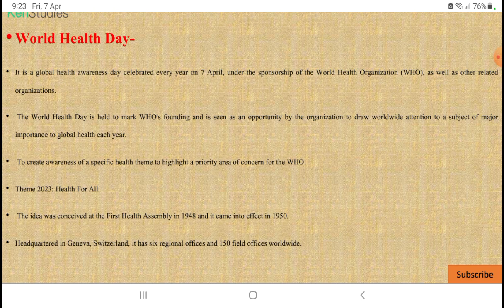Today's Special... 7th April is celebrated as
Every day is celebrated for one or the other purposes...the more you aware about something better it is.